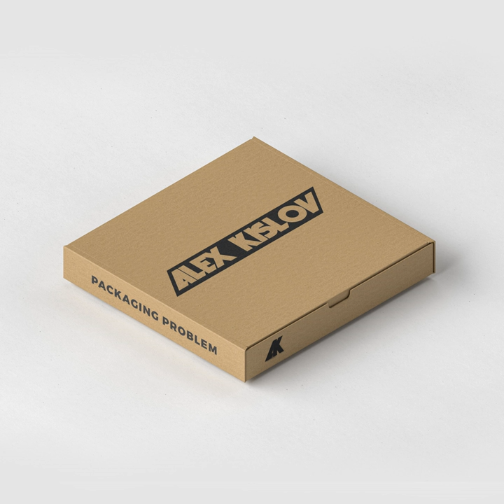Moments (feat. Mgabriel)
Moments (feat. Mgabriel) · Alex Kislov · Mgabriel

Packaging Problem